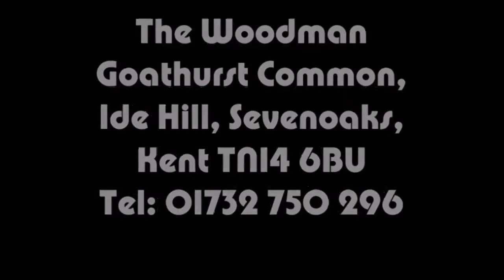tush 30 10 2014